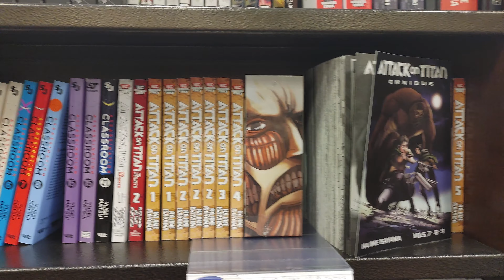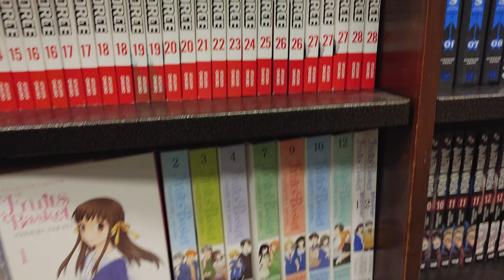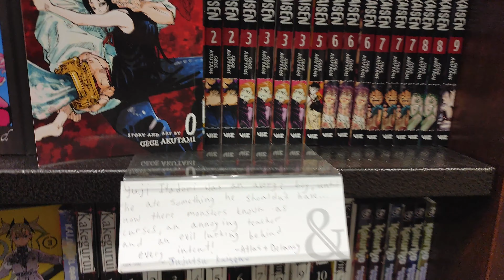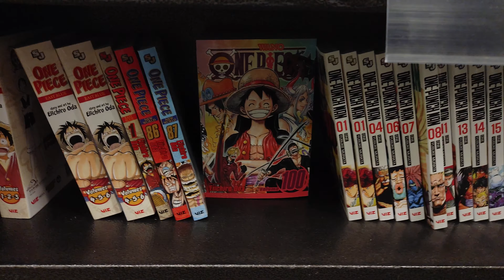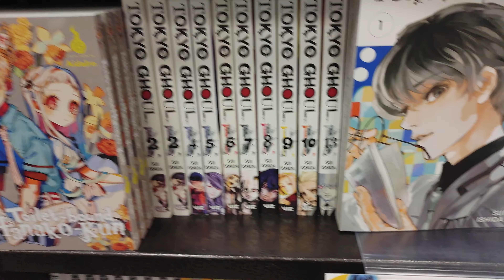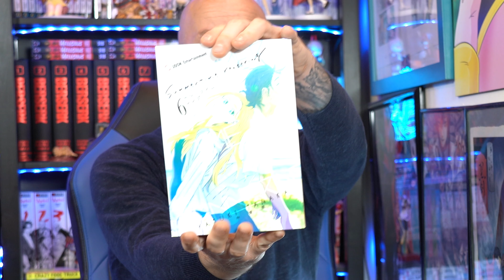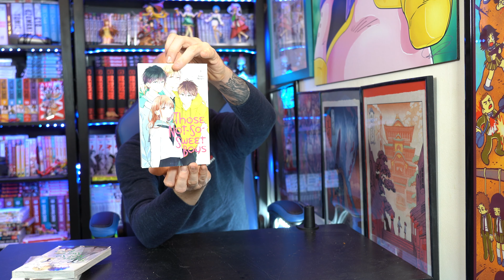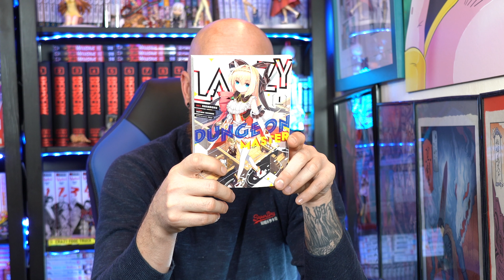$100 Manga Shopping Spree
I went to barnes and noble to just pick up 3 volumes of manga and shot a vlog of it. I ended up picking up 9 volumes of peak fiction. I picked up summer time rendering, beastars, komi can't communicate,spyxfamily, crazy food truck, those not so sweet boys and lazy dungeon master.

●Rocket Start - Pantheon Of Dreams [Bass Rebels]